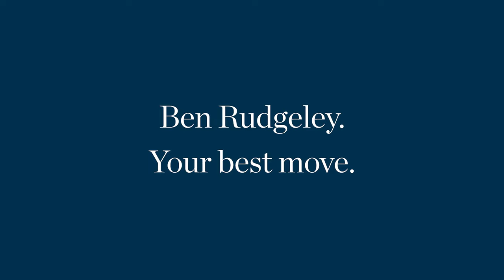Just Unlocked by Ben Rudgeley | 55A Bateman Road, Mount Pleasant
Introducing your dream home right by the picturesque Canning River! This magnificent double storey residence is the epitome of luxury and comfort.

Step into your own personal oasis as you immerse yourself in the sparkling pool, perfect for Western Australia’s hot summer days. Host unforgettable gatherings in the outdoor alfresco/BBQ area, where you can savour delicious meals and create lasting memories with loved ones. In addition, the ground floor incorporates a guest bedroom and en-suite in its functional floor plan.

The heart of the home lies in the large open plan living, incorporating a scullery into the kitchen, with ample storage and prep space, you can unleash your culinary creativity and entertain guests with ease. Walk up the beautiful oak wood stairs, taking you to another level of luxury living. Embrace your multi generational living with the opulence of having multiple living areas including a kids activity room and parents or teenagers seperate study space. Hosting movie nights at this home is an idyllic setting, with a fully enclosed theatre room with ample space for the whole family and friends. The second floor space also includes an extremely spacious master bedroom, containing a walk-in-wardrobe and ensuite, paired with another two spacious bedrooms.

The open plan design and high ceilings continue to create a sense of spaciousness and tranquillity throughout the entire home. With an abundance of natural lighting the property feels fresh and welcoming. The bonus of an installed solar system not only helps save on energy costs but also promotes sustainable living. Not to be overlooked is the beautiful deep water point reserve just a couple hundred metres down the road with big open natural spaces, a café and best of all a boat ramp. You can be on the water in minutes!

• Four bedrooms
• Three bathrooms
• Study/Office
• Home theatre
• Sitting/Activity room
• Double car garage & storage
• Large kitchen and scullery
• High ceilings
• Alfresco/BBQ area with a built in kitchen, electric blinds and awning
• Heated pool/spa with outdoor shower
• Solar system
• Alarm & CCTV
• Built in gas fireplace
• Daiken RC air conditioning (x2)
• Rinnai hot water system (x2) Inc. controllers to all wet areas
• Clipsal Saturn switches/GPO throughout
• Open plan design
• Low maintenance setup

What’s close
• Deep Water Point Reserve (Dome cafe) – 550m
• Ken Douglas Reserve – 600m
• Mount Pleasant Primary School – 700m
• Blue Gum Reserve Lake – 1.2km
• Blue Gum Tennis Club – 1.6km
• Shirley Strickland Reserve – 1.7km
• Ratcliffe Park – 1.7km
• Westfield Booragoon – 2km
• Brentwood Primary School – 2km
• Applecross Senior High School – 2.2km
• Saint Benedicts Primary School

Who to talk to
Ben Rudgeley